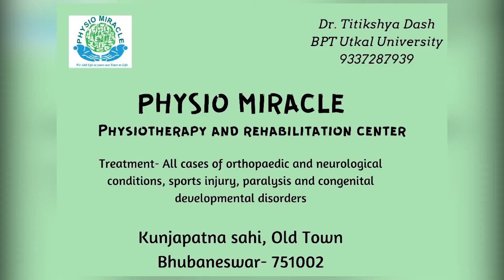Viral video. See how a Tiger pulling the tourist car !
ଦେଖନ୍ତୁ ଏହି ଭାଇରାଲ ଭିଡିଓଟିରେ କିପରି ବାଘଟି ପର୍ଯ୍ୟଟକଙ୍କ ଗାଡିକୁ ପଛକୁ ଟାଣି ନେଉଛି । ଗାଡି ଭିତରେ କିଛି ପର୍ଯ୍ୟଟକ ରହିଥିବାର ଦୃଶ୍ୟ ଦେଖିବାକୁ ମିଳିଛି । ଘଟଣାଟି ଘଟିଛି ବେଙ୍ଗାଲୁରର ବର୍ନଘାଟ୍ ପାର୍କରେ ।